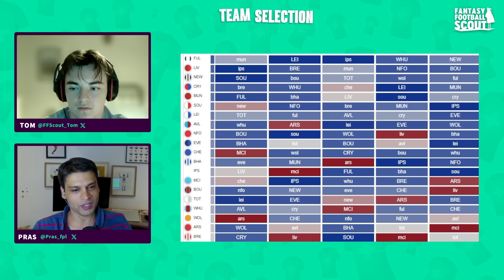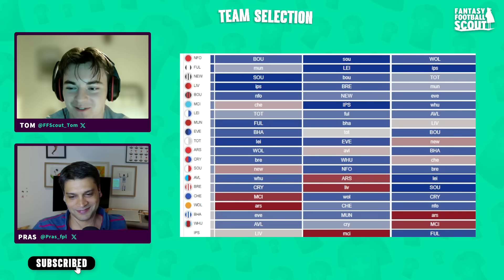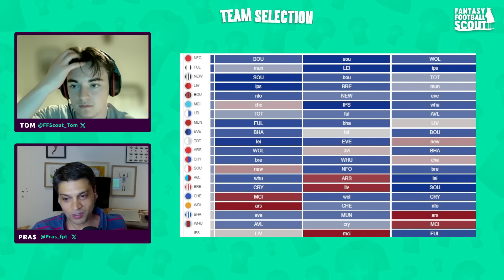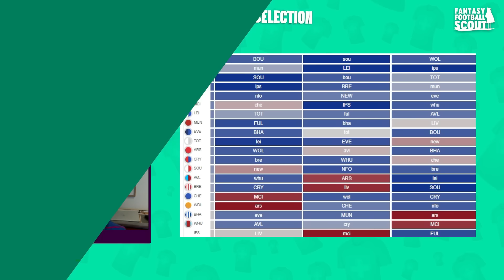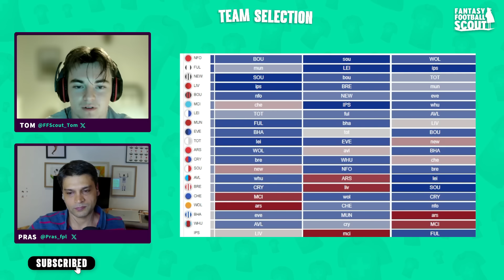PRAS' FPL TEAM REVEAL! 🔥 | WILDCARD STRATEGY! 🚨 | Fantasy Premier League Tips 2024/25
Tom is joined by Pras to discuss his FPL FIRST DRAFTS and when you should WILDCARD! Team Selection!
Pre-Season Minutes Tracker, Opta and Statsbomb Data, Team Reveals and much more! 😮‍💨
TIMESTAMPS:

0:00 - INTRO
3:16 - GW1-5 Fixtures
8:33 - GW6 Wildcard Draft
18:53 - GW1-3 Fixtures
23:54 - GW4 Wildcard Draft
34:08 - ENDS